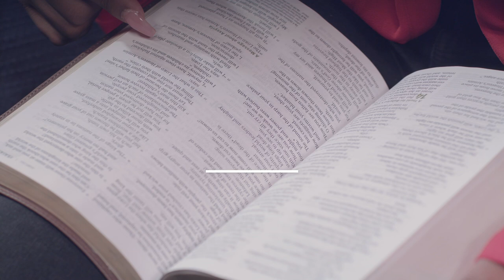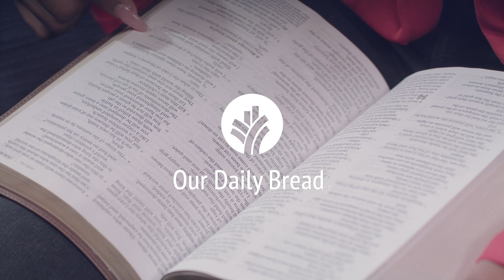Making It Right - Daily Devotion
Broken relationships can be a source of great pain in our lives. It’s a truth we see in the lives of two brothers who lived most of their lives at war with each other. Jacob and Esau’s story shows us a way forward even when pain and lies have split the closest of relationships. Is there a message in this story that God wants us to hear? Watch the video to find out.

Written by Lisa Samra:
Lisa graduated with a Bachelor of Journalism from the University of Texas and earned a Master of Biblical Studies degree from Dallas Theological Seminary. Lisa lives in Grand Rapids, Michigan, with her husband, Jim, and their four children. In addition to writing, she is passionate about facilitating mentoring relationships for women and developing groups focused on spiritual formation and leadership development. Lisa has been blessed to travel extensively and often finds inspiration from experiencing the beauty of diverse cultures, places, and people.

Performed by Shayna Harris:
Shayna is editor-in-chief of Six Magazine, an arts, music, style, and faith magazine based in Grand Rapids, Michigan. With a degree in advertising and public relations from Grand Valley State University, Shayna enjoys strategy and innovation centered around creative arts. She works at WOOD-TV 8 as a digital account executive, while studying to become a corporate lawyer and receive her J.D. degree. Shayna enjoys reading self-help books, writing, dancing, and creating memories with close friends and her young daughter.